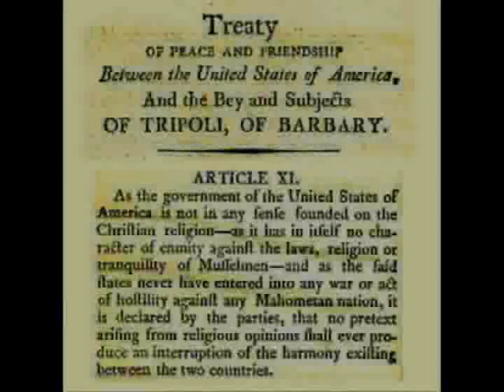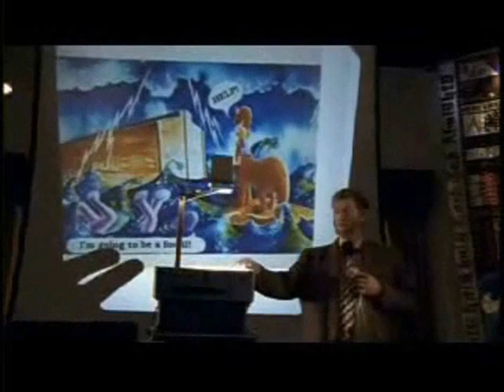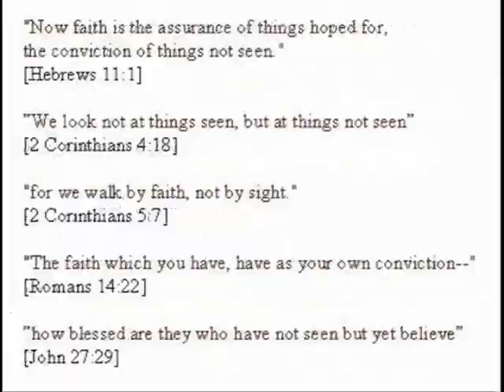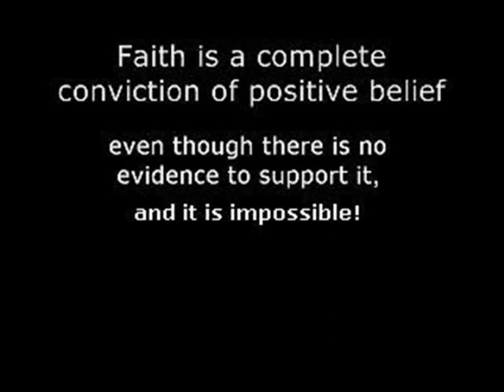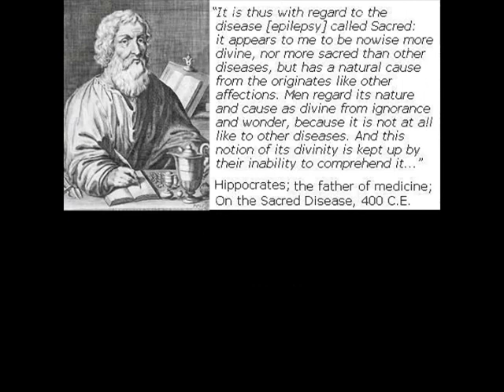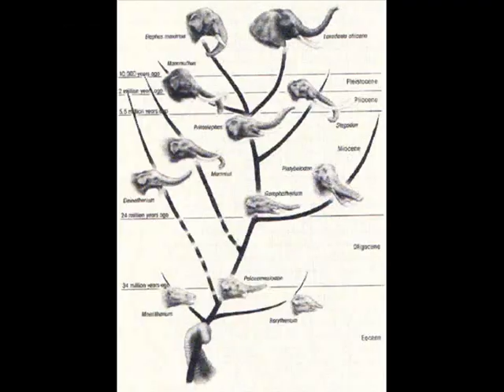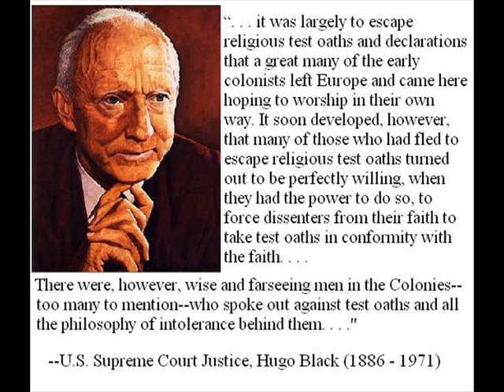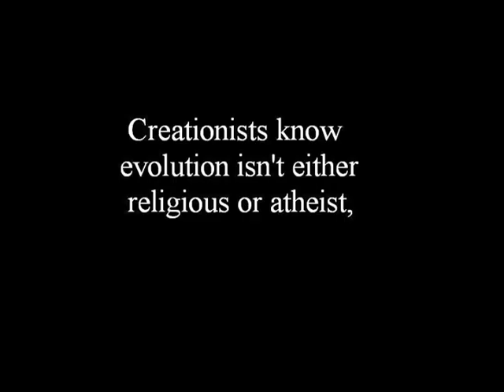5th Foundational Falsehood of Creationism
Disputing the weary canard that evolution is a religion, and therefore somehow equal to creationism.